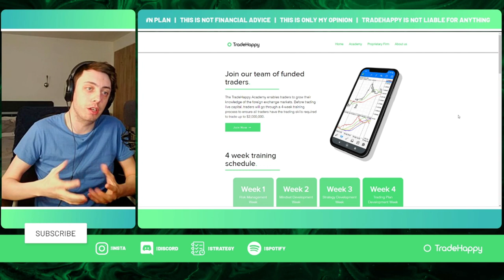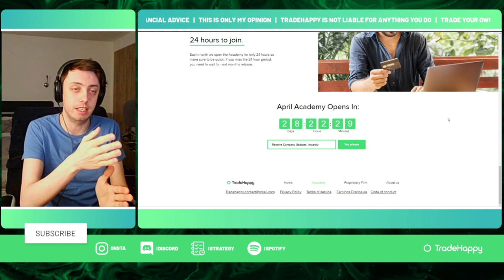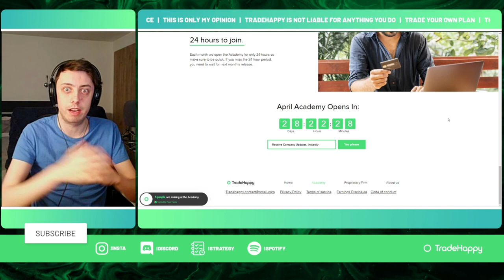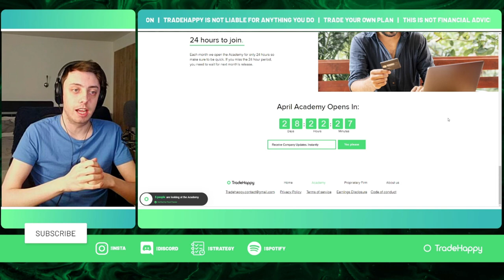I Made A Mistake | Academy Traders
In this video, Jacob goes over how to improve your trading without being at the Forex charts or actually trading. If you are trying to become a consistently profitable trader, without trading then this is the video for you. Jacob covers routines, risk management, mindset, and more!

Timestamps
0:00 Intro
10:00 Start of the video